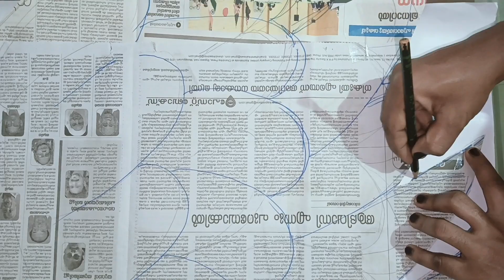easy art, Diy. mhc million crafts. selfie corner.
mhc million crafts. Diy. easy art. selfie corner.